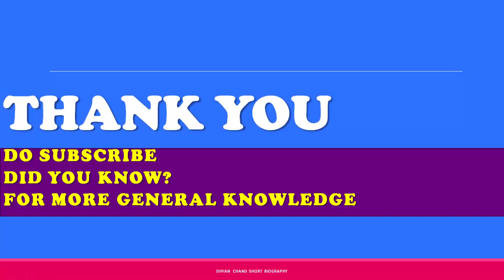DHYAN CHAND | INDIAN FIELD HOCKEY OLYMPIC ATHLETE| SHORT BIOGRAPHY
OLYMPIC ATHLETE
WON THREE OLYMPIC GOLD MEDALS  IN A ROW
KNOWN AS HOCKEY KA JADUGAR, HOCKEY MAGICIAN

WON GOLD MEDALS IN

AMSTERDAM OLYMPICS

LOS ANGELES OLYMPICS
BERLIN OLYMPICS